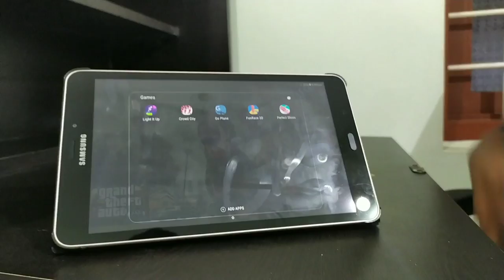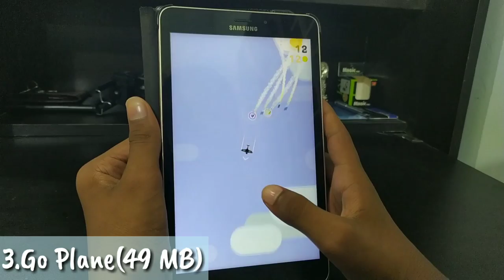Top 5 games under 70MB| കുറഞ്ഞ സൈസ് ഉള്ള 5 നല്ല ആന്‍ഡ്രോയ്ഡ് ഗെയിമുകള്‍|Misbah Malappuram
Misbah Malappuram

5 Mini Android games under 70MB
കുറഞ്ഞ സൈസ് ഉള്ള 5 ആൻഡ്രോയ്ഡ് ഗെയിമുകൾ